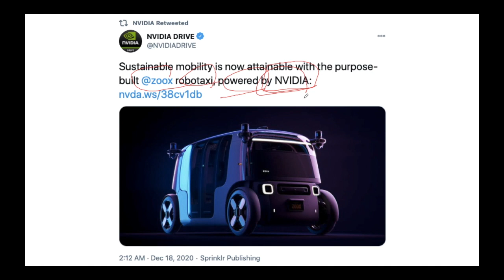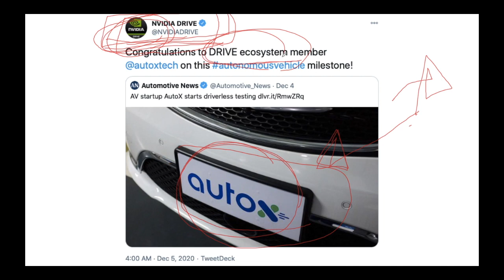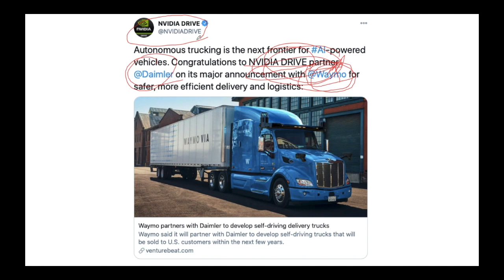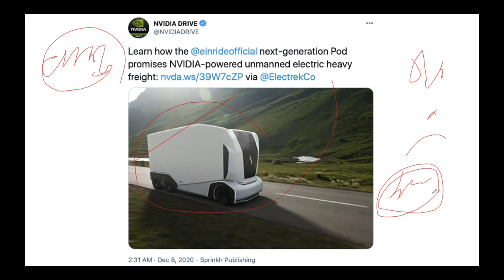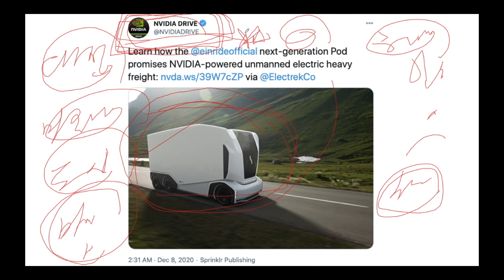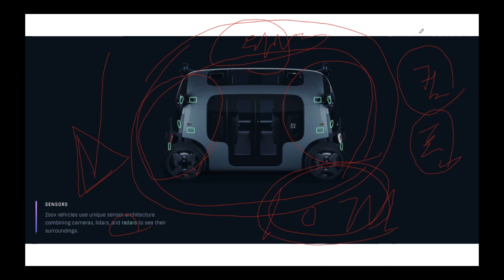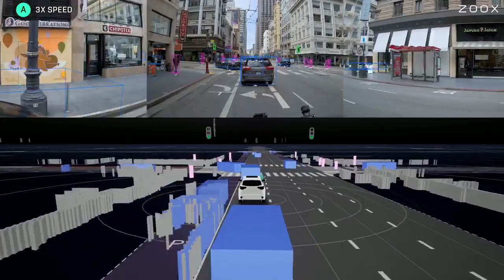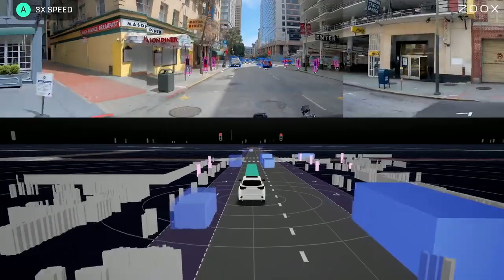아마존과 엔비디아의 비밀병기 죽스, 로보택시의 리더가 되다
아마존 미래 자율주행차 죽스에는

엔비디아 칩이 들어가있습니다

자율주행 시장에 거대한 파도가 몰려오고 있습니다